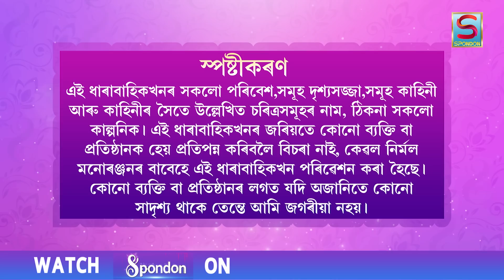BINDAS COLONY | EPISODE 104 | SPONDON TV